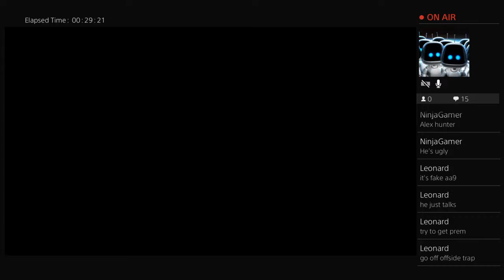Road to div 1 new series chris wood tots